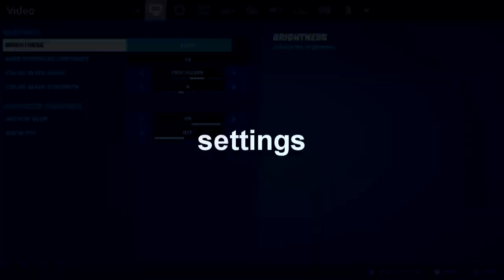Fortnite Montage - "MYRON" (Lil Uzi Vert)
Song: Lil Uzi Vert - Myron (OG Unreleased Track)

On my channel, I play various games, such as, Fortnite, GTA 5, BO4, RDR2, and More!

BEST *AIMBOT* Controller SETTINGS/SENSITIVITY in Fortnite Chapter 2 (PS4/XBOX/PC SEASON 2)